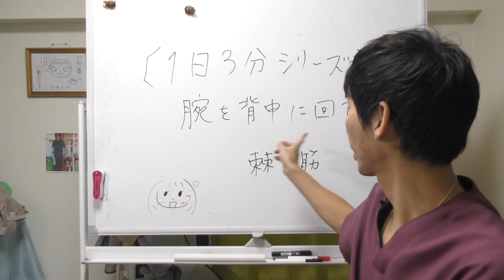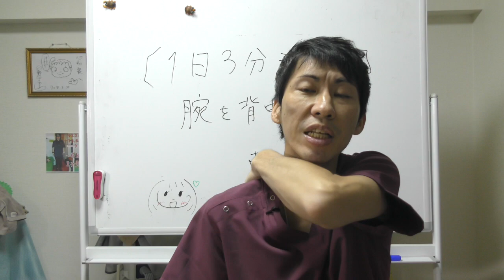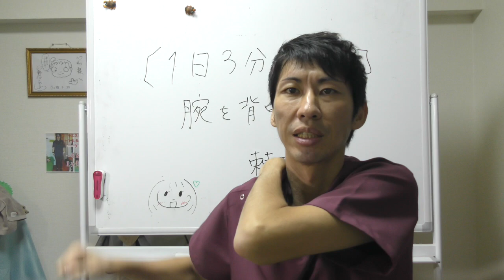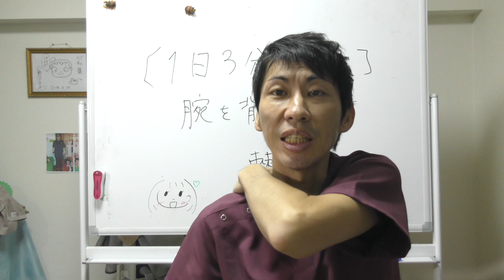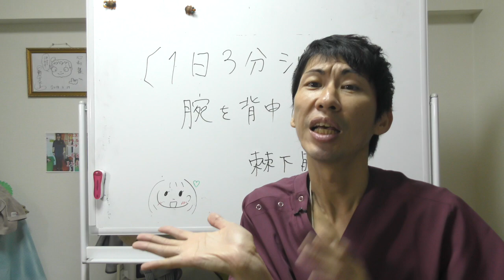腕を背中に回す【1日3分シリーズ】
卒業率93.7%
自分の身体は自分で治せるようになる整体院

自分の身体は自分で治すためのアドバイスやエクササイズをお伝えしています。

あなたが笑顔になれるように精一杯お手伝いさせていただきます。

‹整体院　心和›
〜感動の動画トップ５〜

ご予約の際は、「YouTube」　を見たとお伝えください。

〒359-1115
埼玉県所沢市御幸町7-6　ティハール所沢309